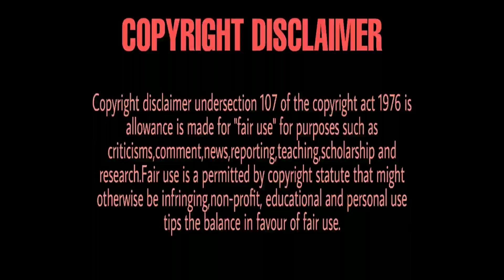Bangladesh Is Now Manufacturing WS 22 Rocket-Big Achievement For Bangladesh Defence Industry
Hey guyz. our new video is out .we talked about a very interesting and important thing about bangladesh Defence...so pls watch our video till end ,,,like,share our video .and don't forget to subscribe our channel